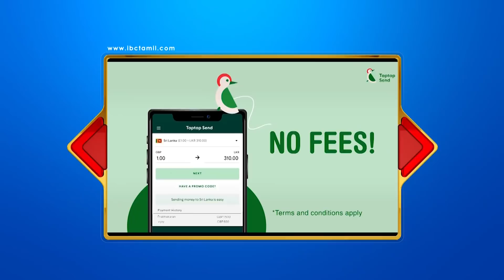சிறிலங்காவில் Black Bloc புரட்சி! போர்களமாக கோட்டா முற்றம்! ஏப்ரல் 3 அபாயம்? | Seithi Veechu